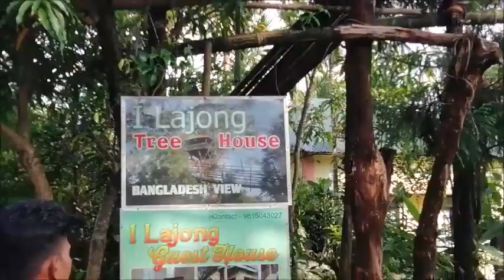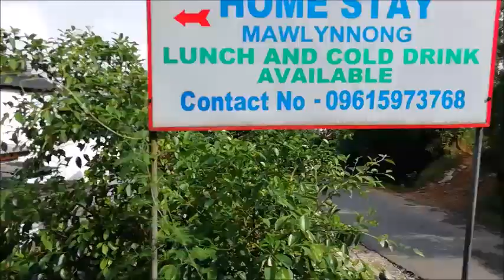Cleanest village of ASIA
HERE WE STARED THE MAGHALAY JOURNEY ,,, IT WAS REALLY AMAIZING WITH OUR GUYS .
YOU CAN ALSO ALSO VISIT TO MAWLYNNONG